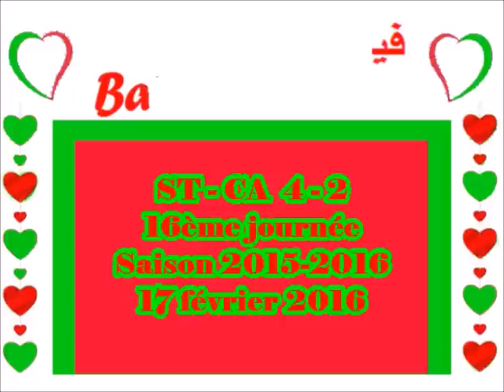ST-CA 4-2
16ème journée de la saison 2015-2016
Stade Hedi Enneifer le 17 février 2016